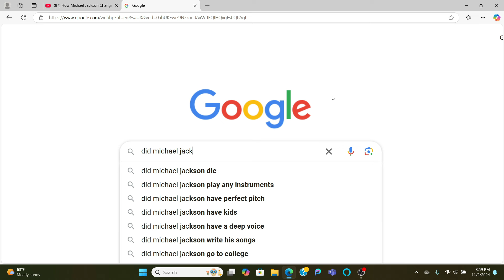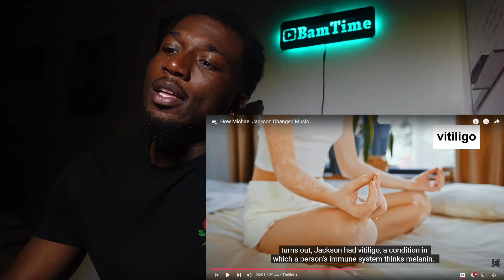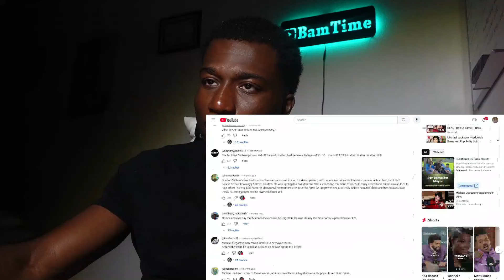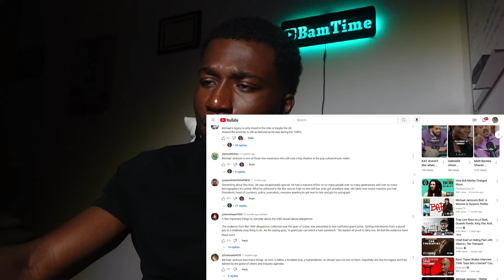How Michael Jackson CHANGED Music REACTION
You're watching BamTime Reaction/Podcast channel